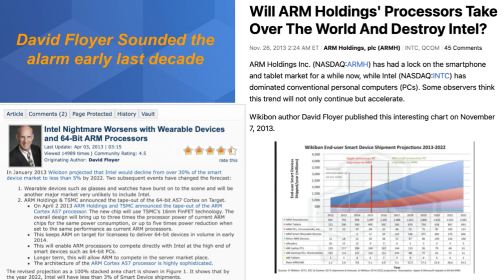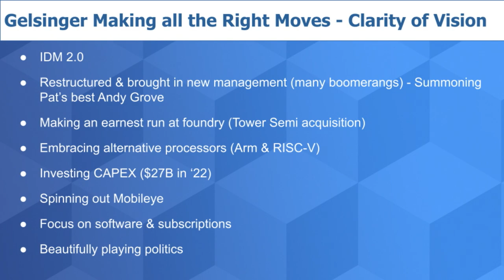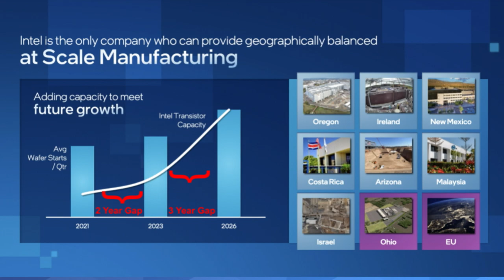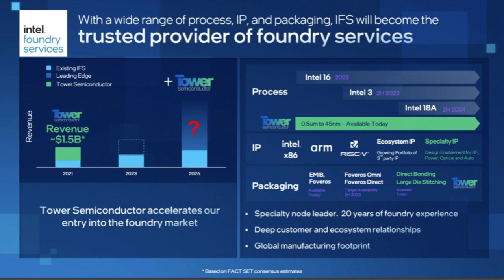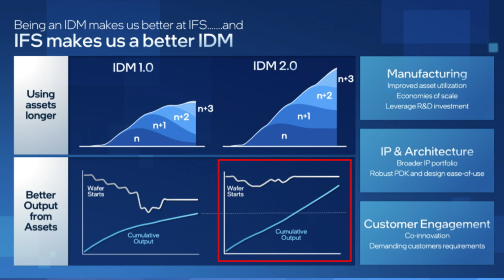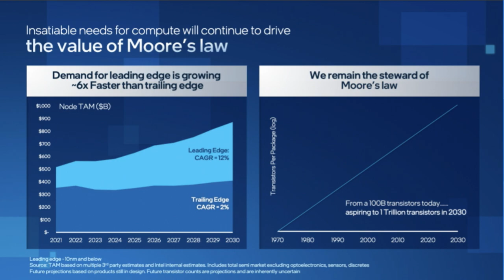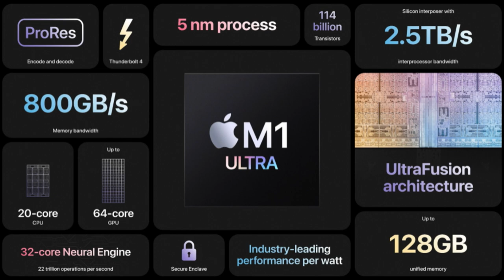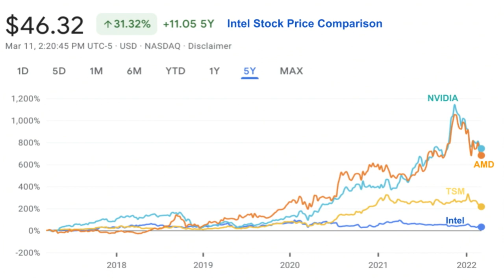Breaking Analysis: Pat Gelsinger has the Vision Intel Just Needs Time, Cash & a Miracle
Intel’s future would be a disaster without Pat Gelsinger. Even with his clear vision, fantastic leadership, deep technical and business acumen and amazing positivity, the company’s future is in serious jeopardy. It’s the same story we’ve been telling for years. Volume is king in the semiconductor industry and Intel no longer is the volume leader. Despite Intel’s efforts to change that dynamic with several recent moves, including making another go at its foundry business, the company is years away from reversing its lagging position relative to today’s leading foundries and design shops. Intel’s best chance to survive as a leader in our view will come from a combination of a massive market, continued supply constraints, government money and luck – perhaps in the form of a deal with Apple in the mid- to long term.

In this Breaking Analysis we’ll update you on our latest assessment of Intel’s competitive position and unpack nuggets from the company’s February investor conference.